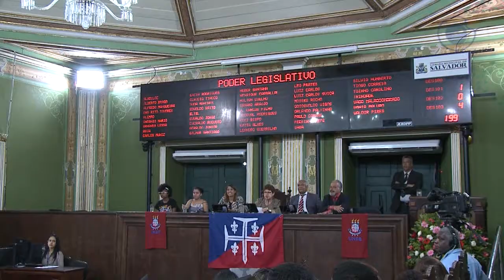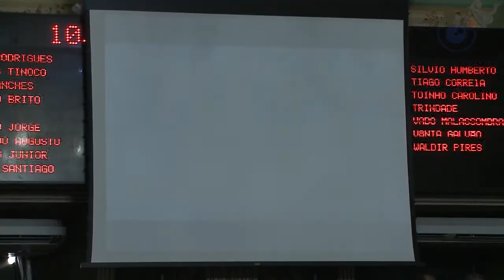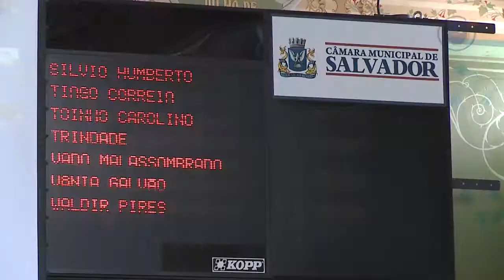UNEB é homenageada pela Câmara Municipal em sessão especial